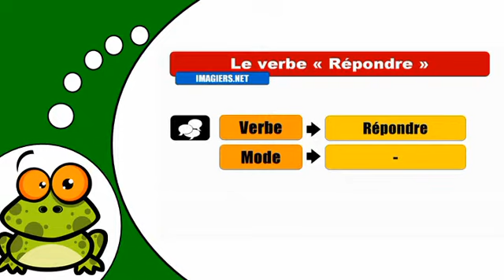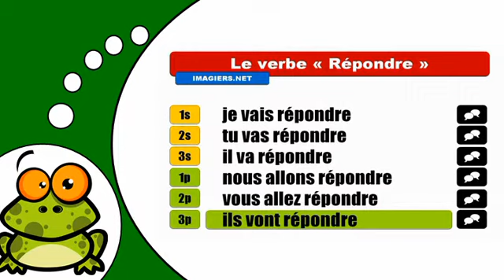J'apprends la conjugaison # Répondre = Futur proche